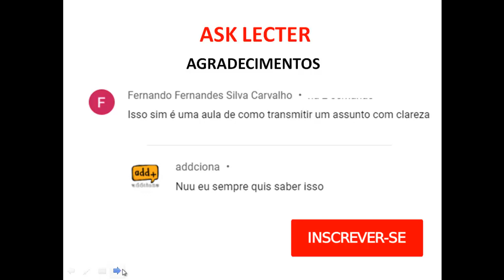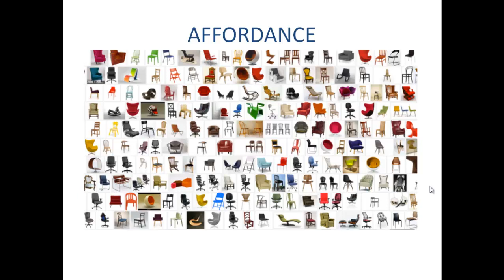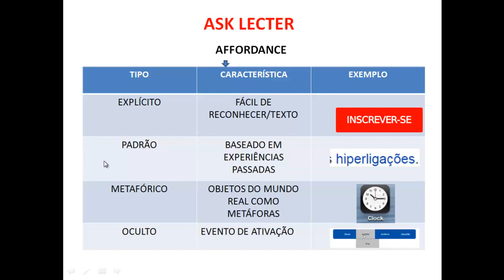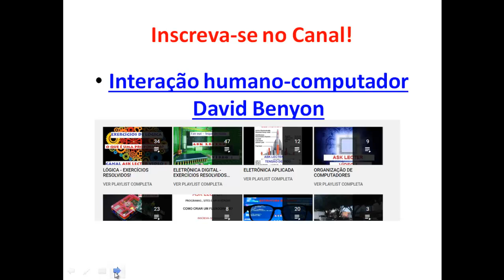O que é AFFORDANCE? - Interface Humano Computador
Neste vídeo explico:

O que é Affordance, dou exemplos e características. Aproveito para resolver um exercício muito comum neste tipo de matéria.

  Video indicado:

 O que é hipertexto